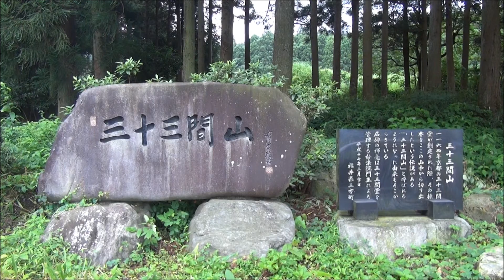20130803三十三間山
福井県三方上中郡若狭町と滋賀県高島市の県境に位置する三十三間山、842.3m。